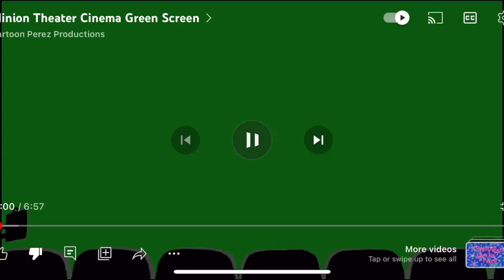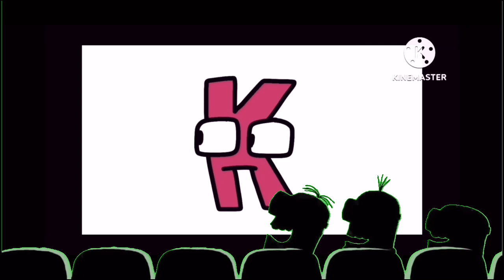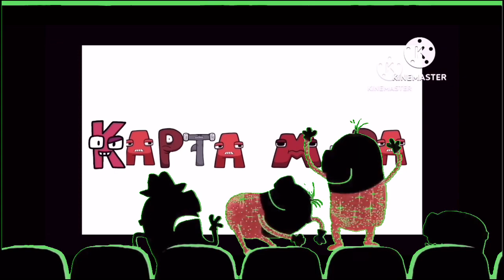Minion watch Russian alphabet me 1/2